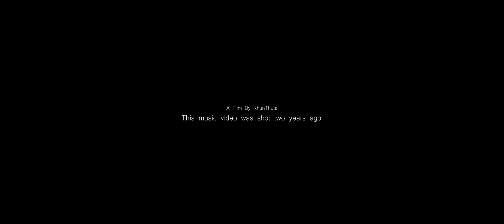RMJ - 2002 (Official Music Video)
Title - 2002
Artist - RMJ
Directed - Khun Production
ဒီ Music Videoကို လွန်ခဲ့သော 2နှစ်က ရိုက်ကူထားခြင်းဖြစ်ပါသည်